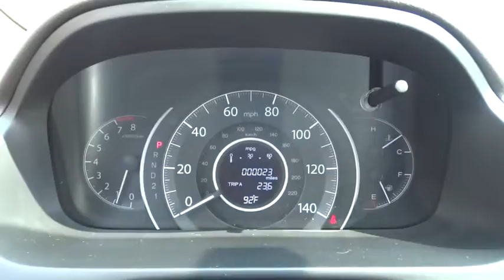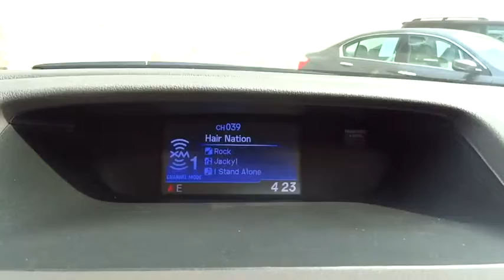2014 Honda CR-V Concord, Charlotte, Gastonia, Matthews, Huntersville 142711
2014 Honda CR-V
2014 Honda CR-V 2WD 5dr EX-L SUV - Stock#: 142711 - VIN#: 2HKRM3H78EH552550